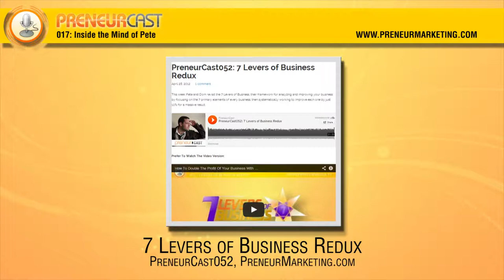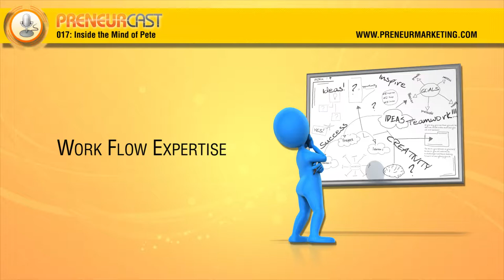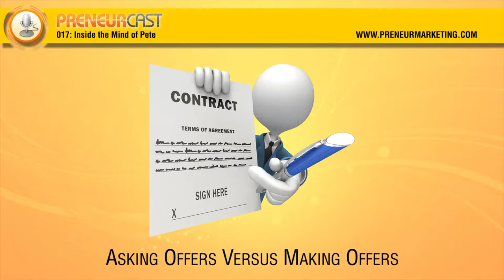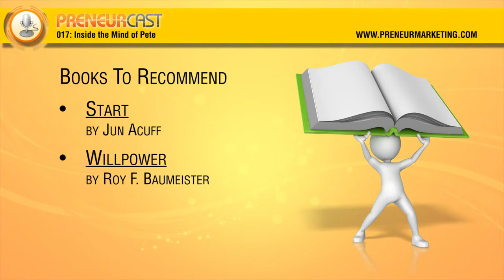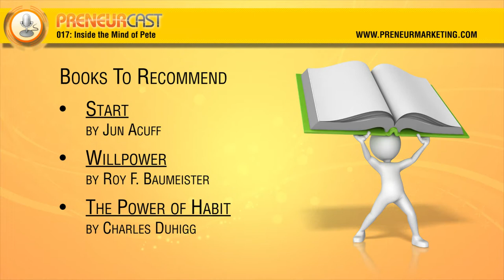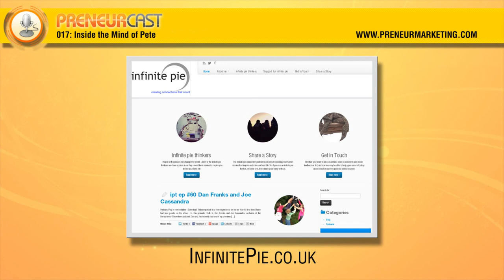PreneurCast117: Inside the Mind of Pete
This week we feature an interview Pete did with Alan Fawcett of the infinite pie podcast. Alan talks to Pete about how he got started, where he gets his ideas, and how he goes from idea to implementation.

Win Stuff!

We are now regularly receiving copies of books (and other goodies) from the authors we feature to give away to PreneurCast listeners.

Keep checking back for the latest competition and prizes!